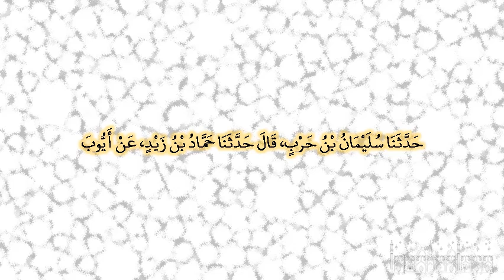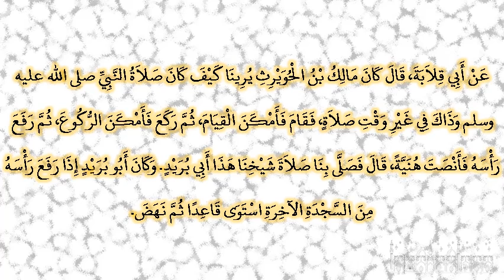صحيح البخارى - كتاب الأذان - 802 - باب الاطمأنينة حين يرفع رأسه من الركوع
حدثنا سليمان بن حرب، قال حدثنا حماد بن زيد، عن أيوب، عن أبي قلابة، قال كان مالك بن الحويرث يرينا كيف كان صلاة النبي صلى الله عليه وسلم وذاك في غير وقت صلاة، فقام فأمكن القيام، ثم ركع فأمكن الركوع، ثم رفع رأسه فأنصت هنية، قال فصلى بنا صلاة شيخنا هذا أبي بريد‏.‏ وكان أبو بريد إذا رفع رأسه من السجدة الآخرة استوى قاعدا ثم نهض‏.‏